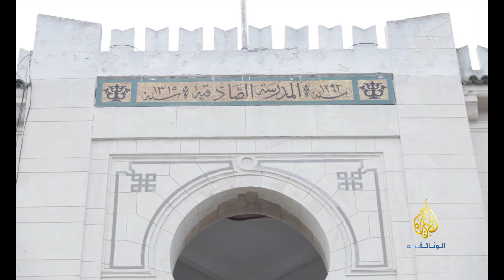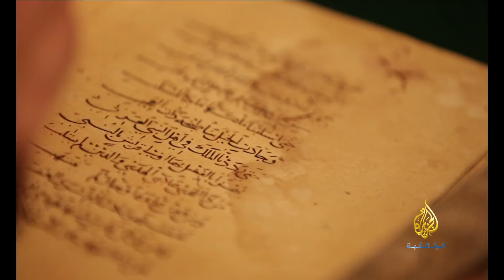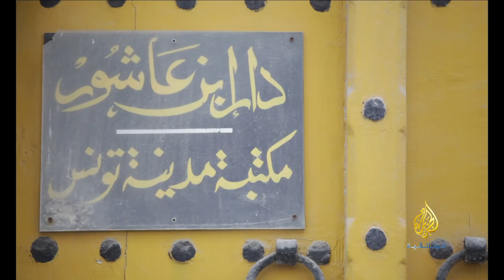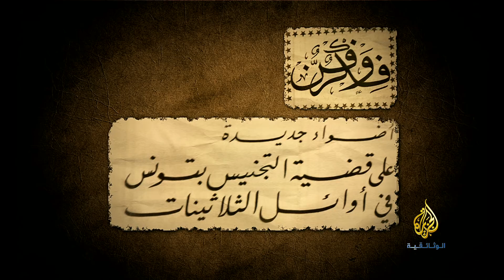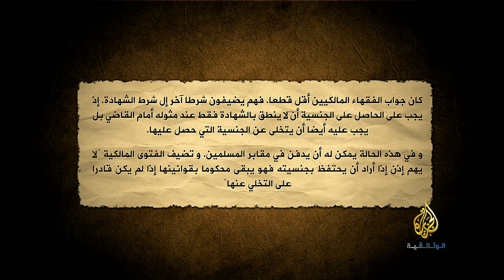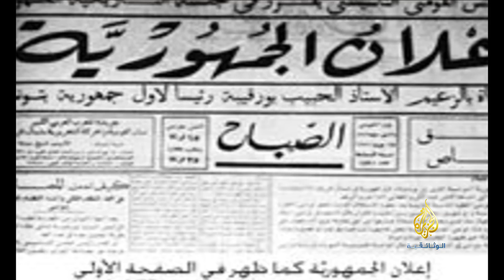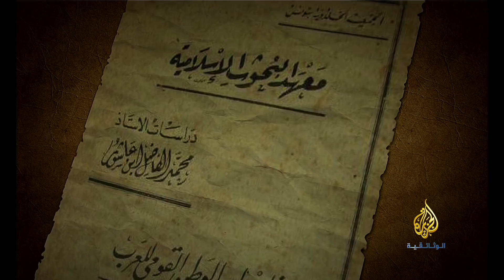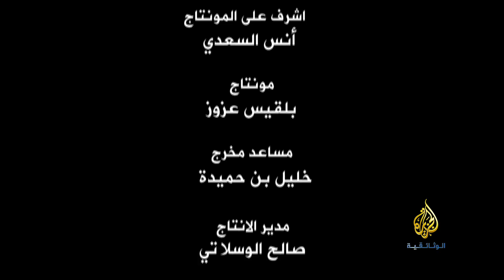شيخ الجامع الأعظم - تونس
يتعرض الفيلم إلى حياة الشيخ الإمام محمد الطّاهر بن عاشور إمام جامع الزيتونة ووسطه الاجتماعي ومكانته العلمية بالإضافة إلى البصمات التي تركها محليا وعربيا وكذلك اهم مواقفه من القضايا الوطنية والفقهية التي طرحت في عصره. كما يتعرض الفيلم الى التعريف بالشيخ محمد الفاضل بن عاشور، ابن الامام محمد الطاهر، الذي تعلم على أبيه ولكنه اشتهر أكثر منه.

الجزيرة الوثائقية . وثائقي . قناة وثائقية . وثائقيات . أفلام وثائقية . أسرار الكون . من وحي الشعوب . العدسة الحرة . هذا أنا . نساء الأقصى . سواحل عمان . سبتة ثقافات ملونة . حركة الدينار . الأطوم . حورية البحر . سوق إسطنبول المسقوف . ثقافات المقاومة . استكشاف العالم . حيتان العنبر عمالقة الأعماق . مشمش أفندي . على باب الله . عائلة من الأرض . محمد حسين فضل الله . الشيعة . تحدي عبور مصر . المسلمون في البرازيل . عجائب الماء . نور رمضان . شعاش الشمس . شوارع في مدينة ما . ستوكهولم . الحكواتية . الوقف . جامع الزيتونة . عين على البلقان . ألغاز في الأعماق . الشعراوي الذي فسر ورأى . اللحظة المثالية . ابن الصحراء . الخبز الأخضر . مقام الأذان في تركيا . جزيرة مارتينيك بين الانفتاح والتقوقع . أسرار الحرب الباردة . محمد المنصف باي.. نهاية عرش . أبو مازن.. رائد النشيد الحركي . أذان في مالطا . أهليل . أهل الليل . مؤامرة المصباح الكهربائي . برومو أغسطس . المالوف . طائرة لانكستر الحربية . رحلات استكشافية . مستقبل بدون نفط . بوتوسي جحيم عمال المناجم . مواطنو العالم . بيرل.. فنان حديقته . دوريات في القطب الشمالي . طريق الموت . أكبر سباق سيارات في العالم . وديع الصافي . الحياة البرية . اختراعات الدكتور ناكاماتس . المالوف . قبيلة النمل في الصين . الأزهر . الخوذة والعمامة . الإصلاحيون والثوار . جوهانسبرغ المدينة المجنونة . العولمة . التدهور تراجع العالم الغربي . الحيوانات نجوم سينمائية . صناعة الافلام المستقلة في نيويورك . أعراس الجزائر . بيرل فنان حديقته . أكبر سباق سيارات في العالم . علم الحروب . طريق النجاة الموحش . درس في التاريخ . محيطات متعاكسة .البحر الأبيض المتوسط . عن كثب . فاطمة مير . طاكسي المدينة . فرسان الملكية البلجيكية . المدن الكبرى . الوسائط الرقمية . الأمراغن شعب الواحات الزرقاء . اللغة العربية . صوماليون حلم اللجوء . مارسيدس . عمر عبد الرحمان . الأمير الضرير . برمجة العقول . قوافل الحبر . صراع البقاء . زين العابدين بن علي . اليمنيون في بريطانيا . الأردن .